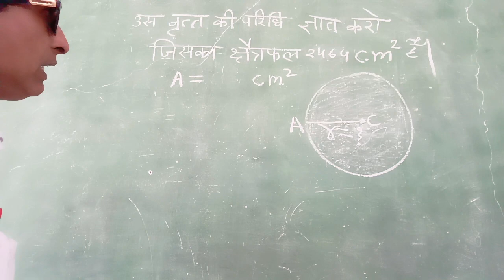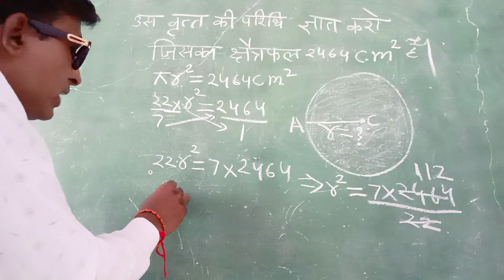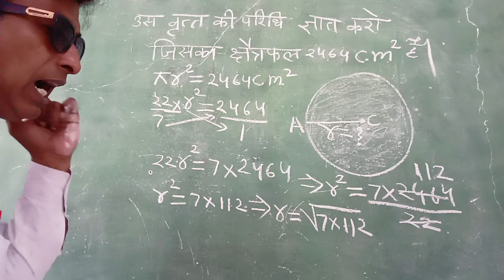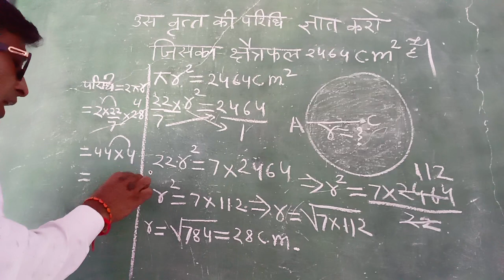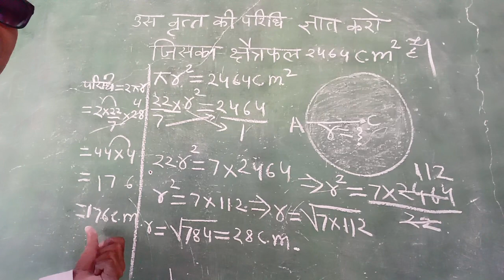वृत्त की परिधि ज्ञात करना।